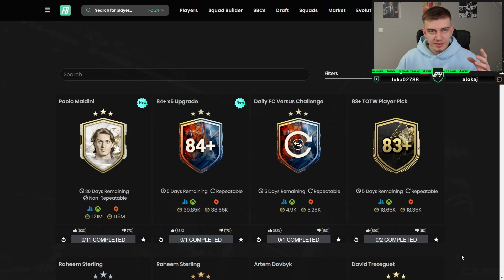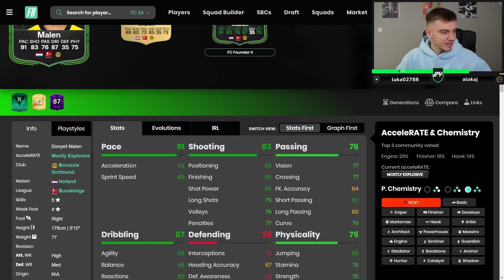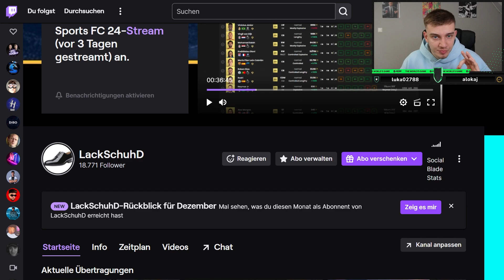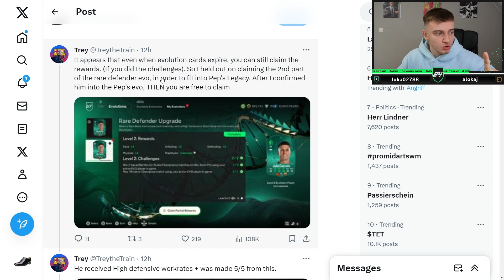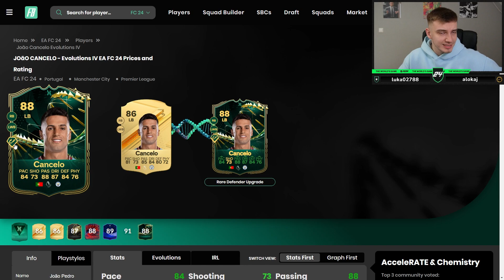2 PLAYSTYLE + auf einem Spieler bekommen in FC 24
EA FC 24: So bekommst du 2 Playstyle + auf einem Spieler in FC 24

Sämtliche mit * gekennzeichneten Links hängen mit Partnerprogrammen zusammen und sind somit als Werbung zu kennzeichnen. Sofern diese Links genutzt werden, kann im Falle einer Kaufentscheidung eine Provision an mich ausgeschüttet werden. Dadurch entstehen dem Käufer keine Mehrkosten.